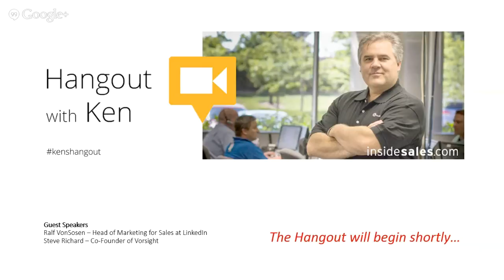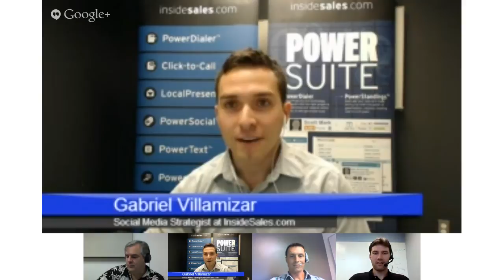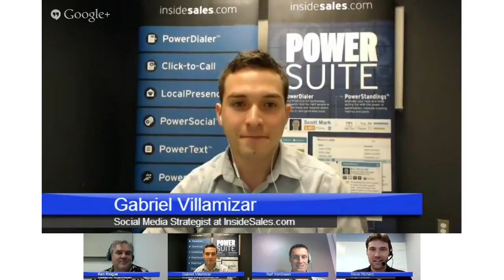Cold Calling is Dead, Thanks to LinkedIn - Hangout with Ken Episode 1 [Copy]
Hangout with Ken - Episode 1: Google Hangout with Ralf VonSosen, Steve Richard & Gabe Villamizar.